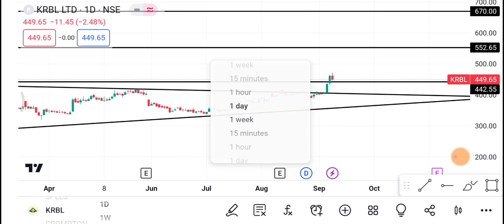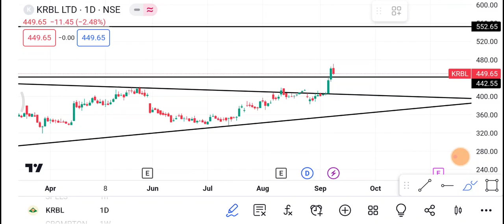11 September KRBL Share | KRBL Share latest news | KRBL Share news today | KRBL Share price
1-) KRBL Share
2-) KRBL share news today
3-) KRBL share latest news
4-) KRBL share price
5-) KRBL share analysis
6-) KRBL share price today